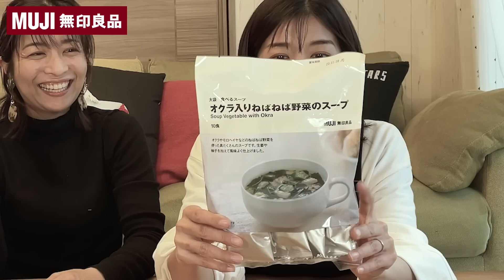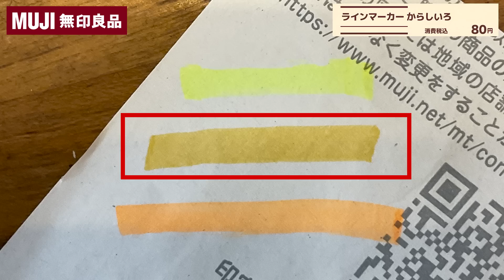【無印良品】大量購入！お気に入りリピート品＆話題のアイテムも✨【購入品】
今回は、無印良品第二弾！

お気に入りのお菓子や食べ物、日用品、美容グッズから、
SNSで話題👀の新商品✨まで色々紹介しています！

お洒落で更に便利なアイテムがどんどん登場する無印良品。
皆さんもこれおすすめ！などあればぜひ教えて下さいね！

0:00 おすすめ紹介します！
0:36 食品系
4:13 日用品系
6:13 美容系
8:49衣類系
10:38文房具系
13:12 エンディング

前回の無印良品オススメ紹介はコチラ！